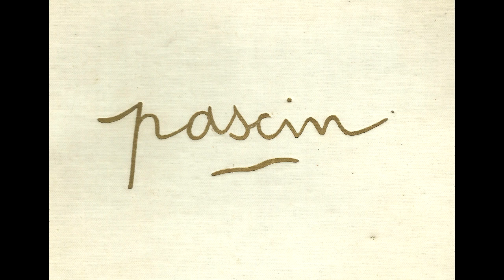Jules Pascin (1885 – 1930).Part III - A collection of works painted between 1912 and 1930.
Julius Mordecai Pincas (March 31, 1885 – June 5, 1930), known as Pascin, Jules Pascin, or the "Prince of Montparnasse", was a Bulgarian artist known for his paintings and drawings. He later became an American citizen. His most frequent subject was women, depicted in casual poses, usually nude or partly dressed.

Pascin was educated in Vienna and Munich. He traveled for a time in the United States, spending most of his time in the South. He is best known as a Parisian painter, who associated with the artistic circles of Montparnasse, and was one of the emigres of the School of Paris. Having struggled with depression and alcoholism, he committed suicide at the age of 45.

Like Henri de Toulouse-Lautrec, Pascin drew upon his surroundings and his friends, both male and female, as subjects. During the 1920s, Pascin mostly painted fragile petites filles, prostitutes waiting for clients, or models waiting for the sitting to end. His fleetingly rendered paintings sold readily, but the money he made was quickly spent. Famous as the host of numerous large parties in his flat, whenever he was invited elsewhere for dinner, he arrived with as many bottles of wine as he could carry. He frequently led a large group of friends on summer picnics beside the River Marne, where their excursions lasted all afternoon.

In 1918 Pascin married Hermine David at City Hall in New York City. Their witnesses were Max Weber and Maurice Sterne, friends and painters who both lived in New York. In September 1920, Pascin became a naturalized United States citizen, with support from Alfred Stieglitz and Maurice Sterne, but returned to Paris soon afterward. There he began a relationship with Lucy Vidil Krohg, who had been his lover ten years earlier but had married the Norwegian painter Per Krohg during Pascin's years in America.

Especially after he returned to France, he became the symbol of the Montparnasse artistic community and is more associated with France than the United States. Always in his bowler hat, he was a witty presence, along with his good friend Constant Detré, at Le Dôme Café, Jockey-Club de Paris, and the other haunts of the area’s bohemian society. Pascin visited Bulgaria in 1923 and 1924 and at an uncertain later date.

0:01 / 9:27
Strauss
Clásica | Dramática